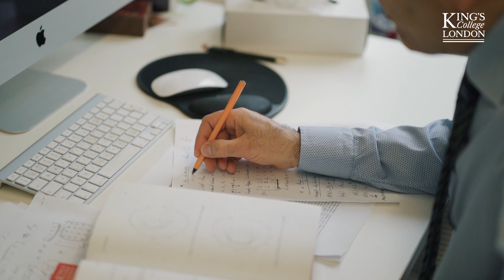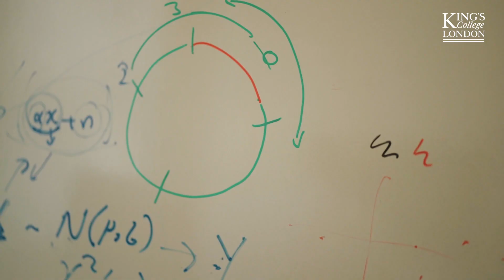Building 6G networks and connecting the world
Professor Mohammad Shikh-Bahaei is leading research into AI and 6G networks at King’s College London alongside relevant industry sectors, with the goal of building a more connected world.